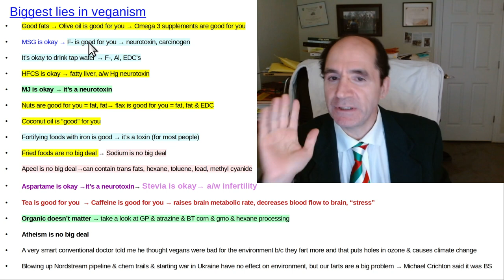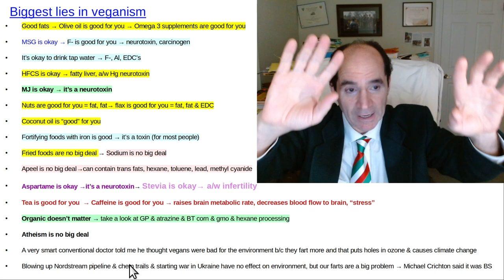What are biggest lies in veganism?